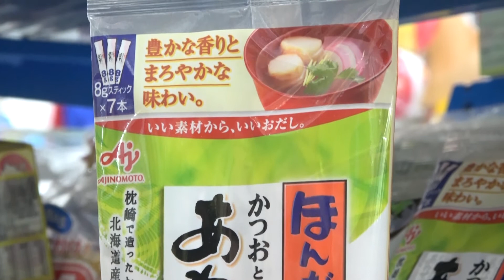Hạt nêm Ajinomoto vị cá ngừ, rong biển (8g x 7gói) chính hãng Nhật Bản - Kids Plaza